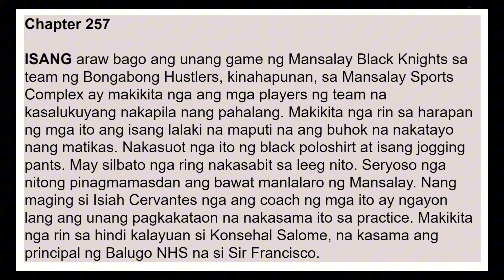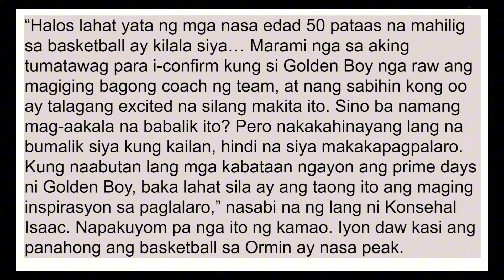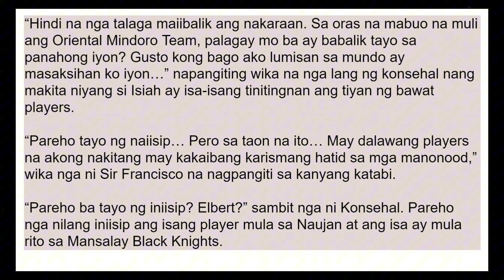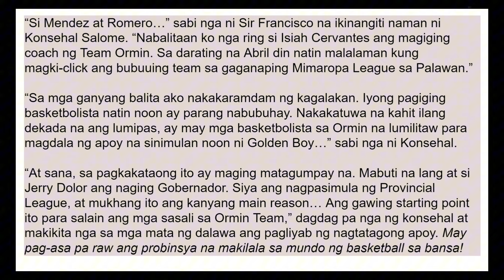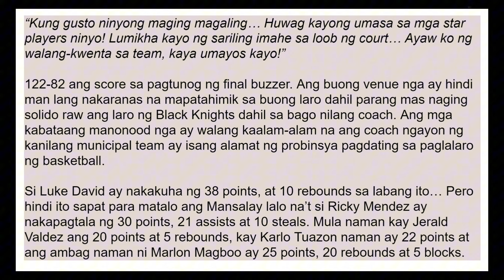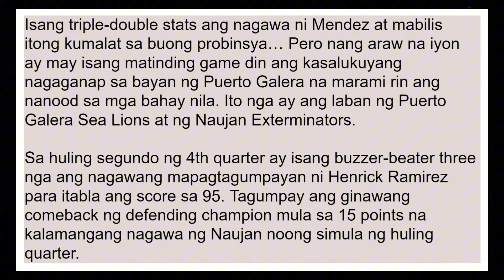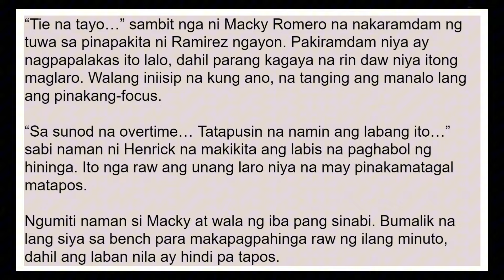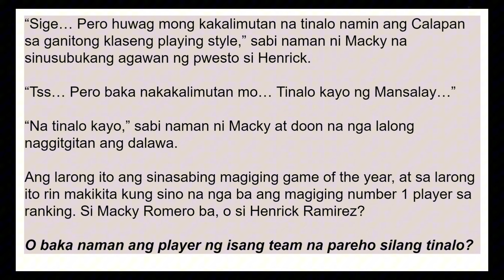KINBEN BOOK 4 | CHAPTER 257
Sa mga naiinip naman, mayroon tayong exclusive YT Channel. Just click JOIN at magkaka-access ka for as low as 49 pesos sa loob ng isang buwan. Advanced ang update doon kumpara sa FREE updates.

Pwede ka ring mag-avail ng ADVANCED Chapters kung ito naman ang gusto mo. Isesend ko sa iyo ang file. Minimum of 5 chapters ang pwedeng i-avail. 10 pesos per Chapter ang pricing. Just pm me on Taong Sorbetes FB Page.